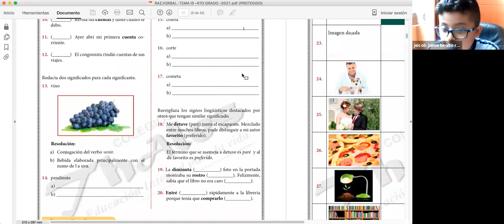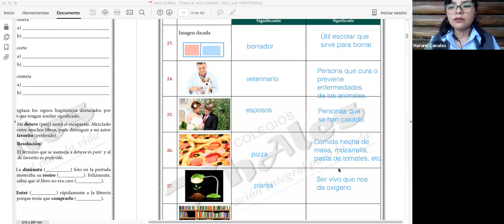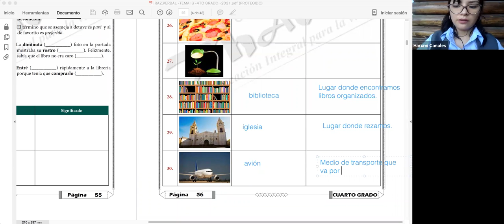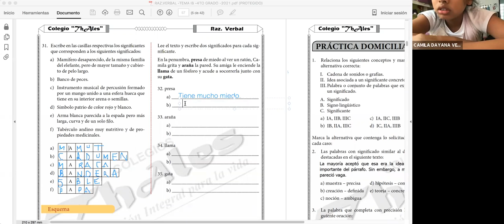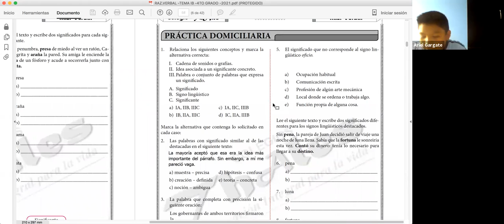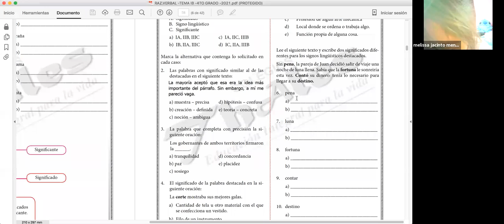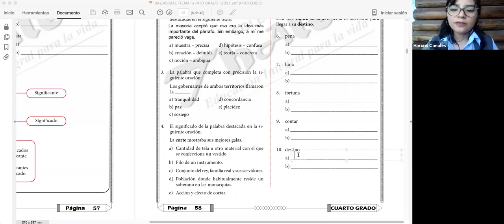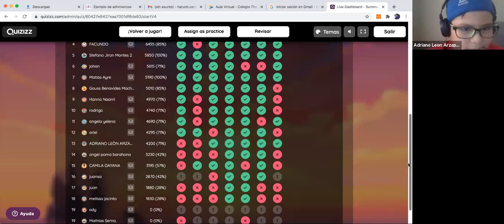RAZ. VERBAL - 1ER AÑO - 05/03/2021